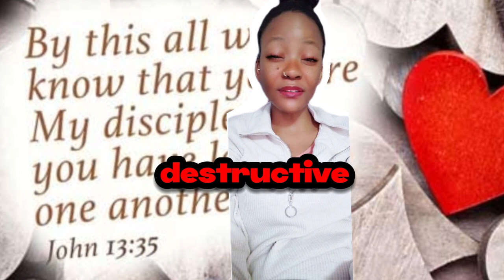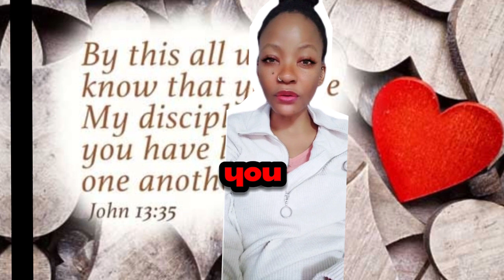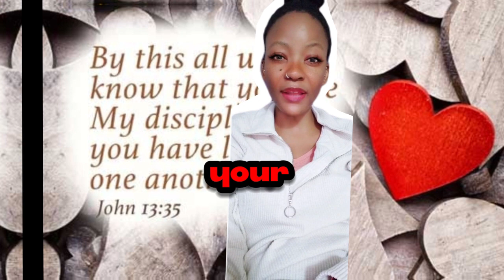Jealousy Among Women Sometimes Makes Them Counsel Other Women To Ride Out Horrible Men